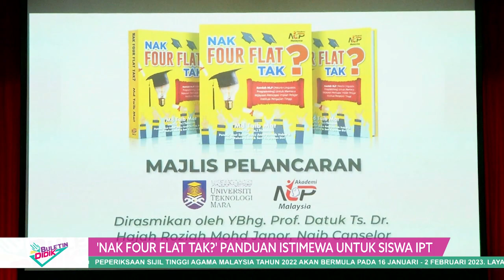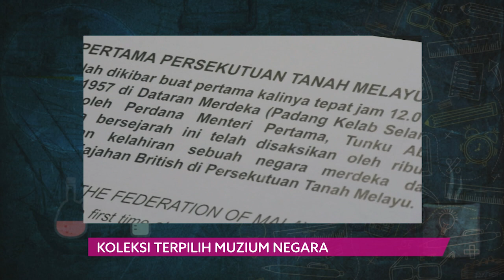BULETIN DIDIK 2022 Q3 & Q4 EP 150